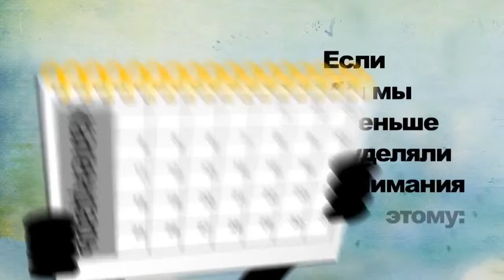как мы работаем и зарабатываем от 500$ в интернете